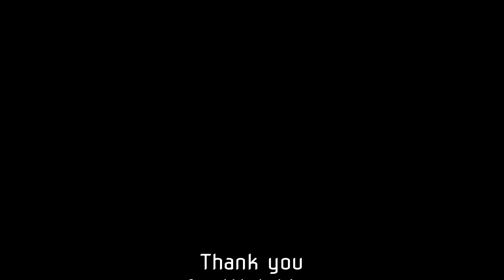Street Fighter X Mega Man - All Bosses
Street Fighter X Mega Man Pc All Bosses